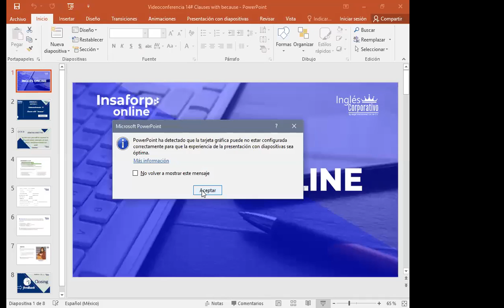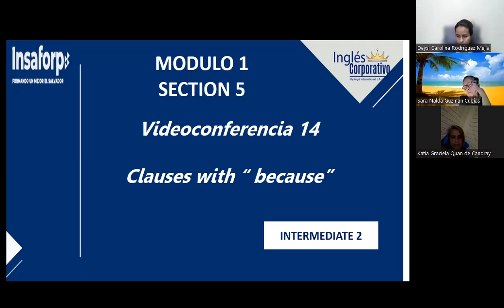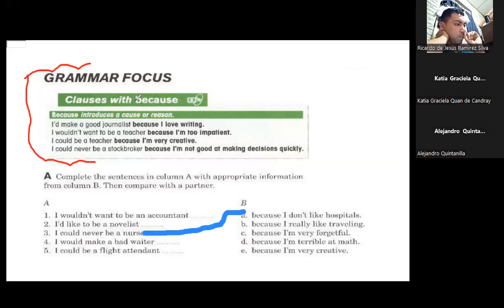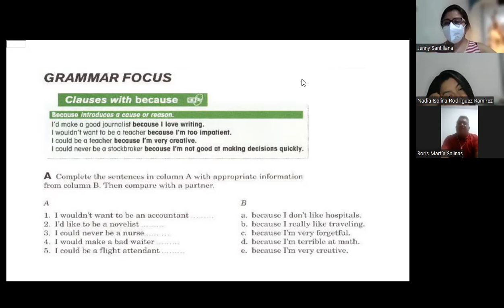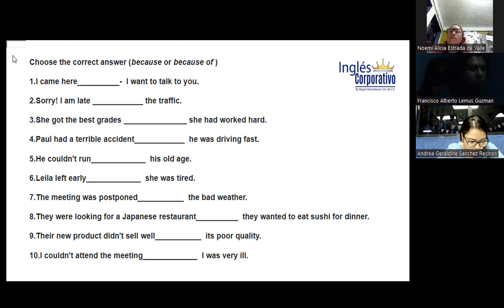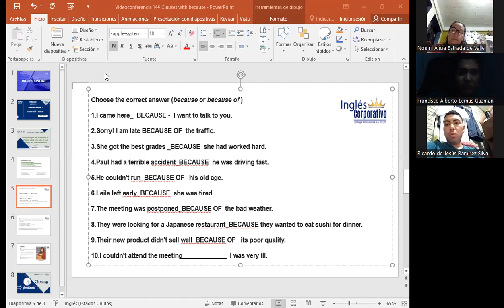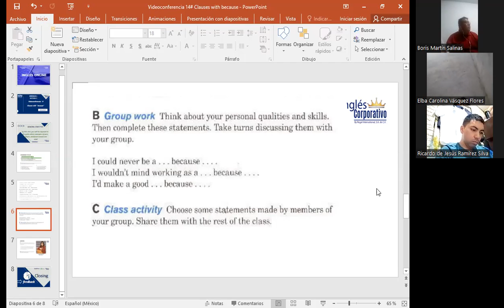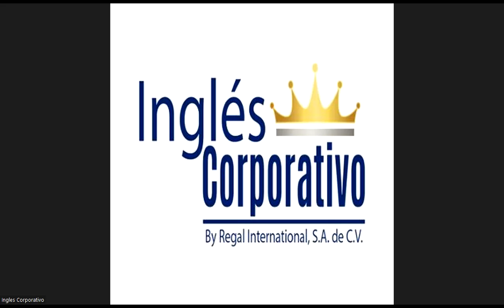Inglés Corporativo-06-11-2022-Clauses with “ because“